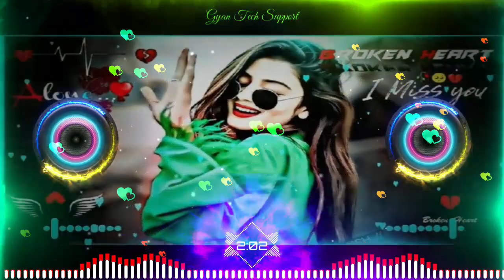wo ladki nahi❣️zindagi hai meri🥀dj Remix ||🔥hard bass🔥|| B praak || mood off 🥺dj song ||RFC music ji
wo ladki nahi❣️zindagi hai meri🥀dj Remix ||🔥hard bass🔥|| B praak || mood off 🥺dj song || Ms Dj Remix

tags -

Up

hindi nonstop song
hindi bollywood sj song
hindi bollywood dj remix song
hindi song
hindi gana
hindi dj gana
salman Khan  hindi song
hindi dj sad song
hindi dj remix sad song
hindi old song
hindi old dj song
hindi old dj remix song
hindi old is gold
old is gold dj song
old is gold dj remix song
hindi dholksong
hindi song dj rajkamal basti
hindi rajkamal basti dj song